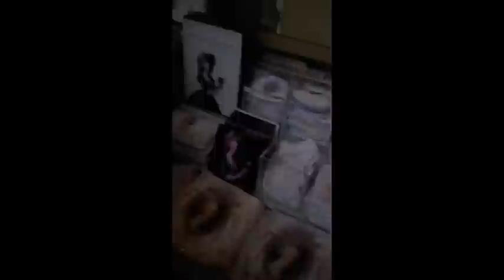Thank You Thursday "CRIBS" episode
Lisa Torres Music Presents "CRIBS" with Lisa Torres